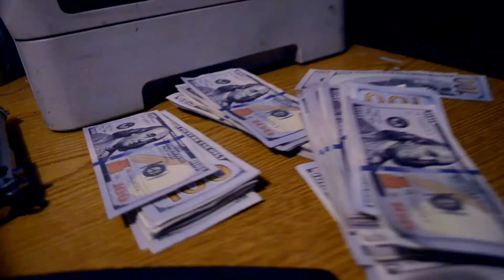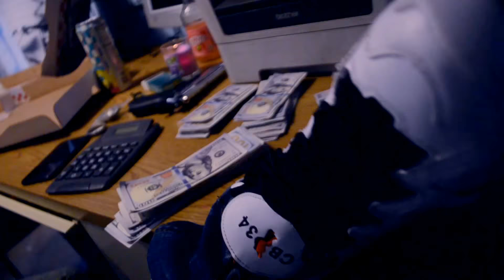Reed Dollaz "Who Run It" Freestyle (shot